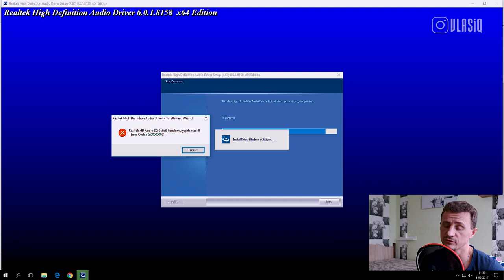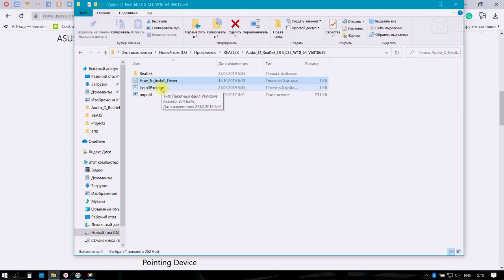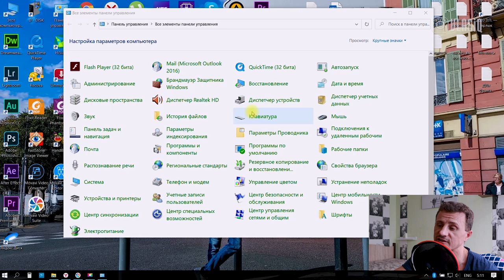Лучший способ установить драйвер realtek hd на windows 10 в 2021 году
ПРИВЕТ ВСЕМ!
ТУТ МОЖНО  посмотреть как ЗА 5 МИНУТ СДЕЛАТЬ ВИЗУАЛИЗИРОВАННУЮ ОБЛОЖКУ ДЛЯ ТРЕКА В FL STUDIO
Заработок 5 тысяч в день.  ИНТЕРЕСНО? ПОДРОБНОСТИ В ДИРЕКТ.
100% НЕ РАЗВОД. РЕАЛЬНАЯ СХЕМА. ГОТОВ ПЛАТИТЬ СВОИ 100 РУБЛЕЙ, ЗА ОФОРМЛЕНИЕ ЛЮБОЙ НИЖЕ ПРИВЕДЕННОЙ КАРТЫ БАНКА, С БЕСПЛАТНЫМ ОБСЛУЖИВАНИЕМ.
ВЫ НИЧЕГО НЕ ТЕРЯЕТЕ, А ДАЖЕ ПОЛУЧИТЕ 100Р ОТ МЕНЯ.
Суть схемы
В последнее время банки стали все упорнее биться за клиентов и все чаще устраивать мотивирующие акции - "приведи друга", привлекая тем самым новых клиентов по выгодной для них цене.
Для нас же это мероприятие сулит если не золотые горы, то уж точно неплохую сумму денег, которая с лихвой окупает потраченное время!
ВАШ ДРУГ РЕКОМЕНДУЕТ ВАМ
Оформите карту или кредит и получите до 3 000 бонусных рублей в подарок.
Этап первый: первый заработок
В начале мы получим 500₽ или 3000₽ для компенсации покупок, в зависимости от того дебетовую или кредитную карту оформил лид.
1. Переходим по ссылке банка
Важно: бонус и привилегии будут действовать только при заказе по специальной ссылке выше. Поэтому обходить её просто нету смысла. В этой ситуации мы делаем добро друг другу.
2. Выберите один из продуктов банка
Дебетовая Opencard. Кредитная Opencard. Кредит наличными. Рефинансирование.
ВСЕ ПРОДУКТЫ С БЕСПЛАТНЫМ ОБСЛУЖИВАНИЕМ НА ВЕСЬ СРОК.
3. Далее последует стандартная процедура оформления, с этим проблем у вас точно не возникнет. Занимает пару минут вашего времени.
4. Примерно через неделю приходит уведомление о том, что карта готова.
Важно: если с момента заказа прошло больше 14 дней, но вам никто не позвонил - позвоните сами и спросите, высока вероятность, что карта уже лежит в отделении, но про вас забыли. Но нам карта пришла через неделю
Получаем ее, пополняем после чего совершаем любую покупку на 100₽ для активации бонуса.
Посчитаем заработок
Предположим за день унас будет 20 откликнувшихся и хотя бы 10 закажут карту, 5 активируют ее и выполнят все условия.
А 5 человек ,мой друг, это минимум 5000р в день. Да, минимум.
Согласитесь, что куда приятнее сидеть на диване, попивать кофеек и зарабатывать по 150.000₽ в месяц, нежели пыхтеть на заводе за 40.000₽
Ваш друг рекомендует вам «Открытие» | Банк Открытие

00:00 Лучший способ установить драйвер realtek hd на windows 10 в 2021 году
00:28 Сайт производитель материнской платы
00:42 Как посмотреть модель материнской платы
01:57 Как найти realtek консоль в windows 10